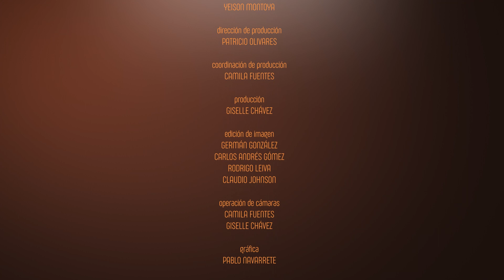Identidad – DIOS TIENE UN CAMINO PARA TODOS – KAREN MONTES | CAP 387 - TV Nuevo Tiempo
Hoy conoceremos la historia de Karen Montes, una mujer que nos demostrará, que no hay error el cual Dios no pueda perdonar.

💡Bienvenidos a un nuevo episodio aquí en "Identidad".  🙌